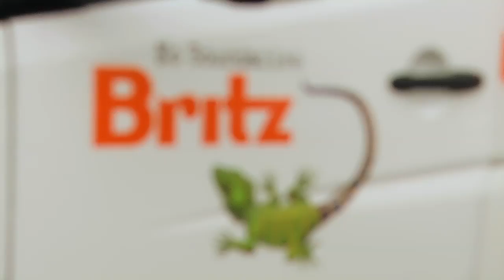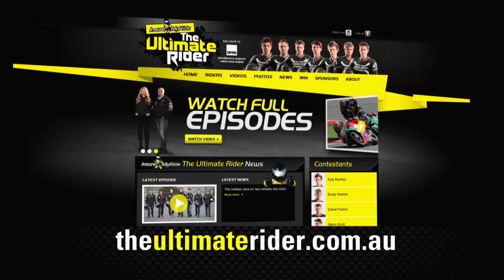InsureMyRide The Ultimate Rider - Episode 1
Over eight action packed weeks seven young - and not so young -
rookies will battle it out on and off the track in a series of skills
sessions and points challenges.

To claim top spot, a testing contract with Team Honda Racing and a
cash prize of $20,000 they'll have impress 500cc World
Championship victor Daryl Beattie and Team Honda Racing Principle
Paul Free.

Only one contender can be Insure My Ride's The Ultimate Rider --

In this episode the rookie's take on their first challenge. It involves a
zippy Honda postie bike! Each contestant will ride against the clock to
deliver mail to a series of numbered boxes. Judge and Mentor Daryl
Beattie will be focusing acceleration, braking and cornering. The best
performer will win an experience money can't buy: Dinner with Daryl
and Paul.